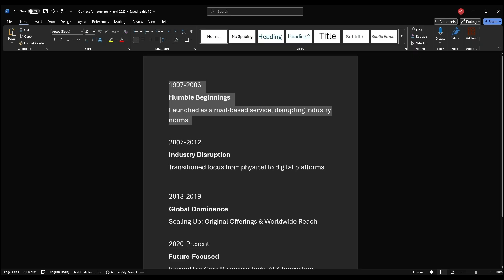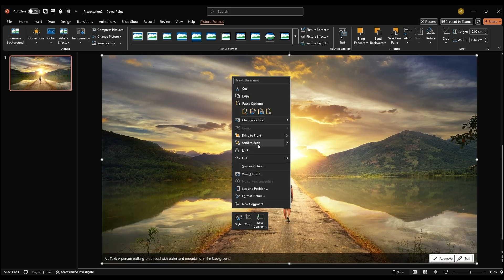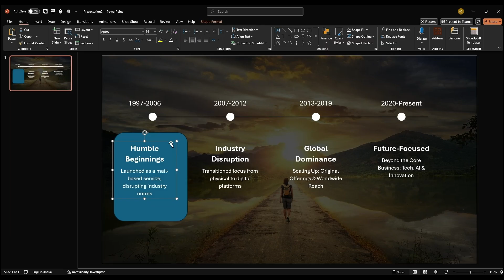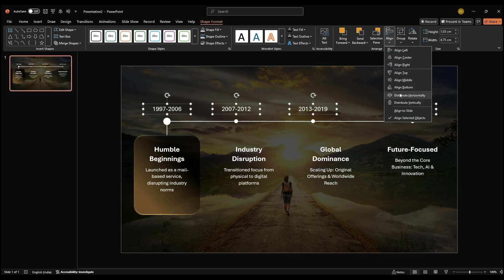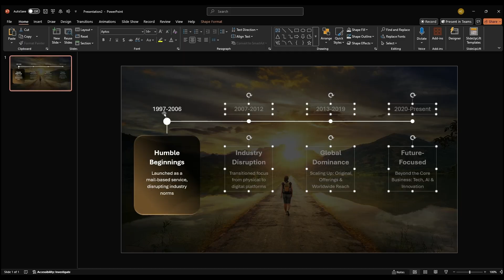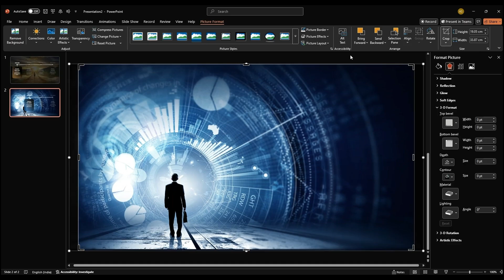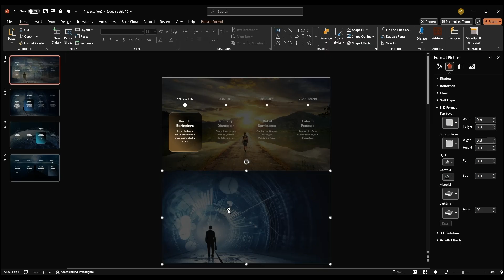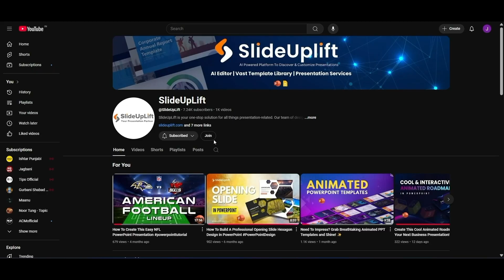🚀2025’s Hottest PowerPoint Trick: Build a Glassmorphic Timeline in 10 Minutes!🚀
You’ve made timelines before — but not like this. In this PowerPoint tutorial, we’re building an Animated Business Timeline with a Modern Glassmorphic Design, Smooth Transitions, and Animated Milestones that look like they came out of a UI design tool.
 In this quick tutorial, you'll learn how to create a Glassmorphic Style And Zoom Effects

💡 What You'll Learn:
✔️ How to design a modern, transparent timeline effect
✔️  How to Create Glassmorphic Style And Zoom Effects
✔️ Power-user tricks to impress stakeholders with visual storytelling

⚡ This isn’t just a slide — it’s a showstopper. Whether you're presenting a project plan, business proposal, or milestone review, this slide will make people stop and ask:
“Wait… how did you make that in PowerPoint?”

✅ Use it for project timelines, business updates, or pitch decks
✅ Features animated chips, gradients, and that slick Glassmorphic aesthetic
✅ Built entirely in PowerPoint — no plugins, no fluff, just pro-level results

In Case You Missed The Free Template Of The Week, Grab It

Need a customized template? We can edit one for you! Paste this link into your browser and ask us to edit any template:

Explore Free PowerPoint Templates and Google Slides here!

At SlideUpLift, we offer a wide range of professionally designed, customizable PowerPoint templates. To download these templates, paste this link into your browser: